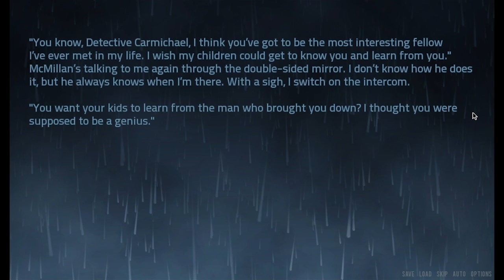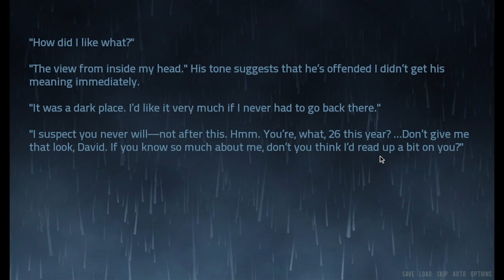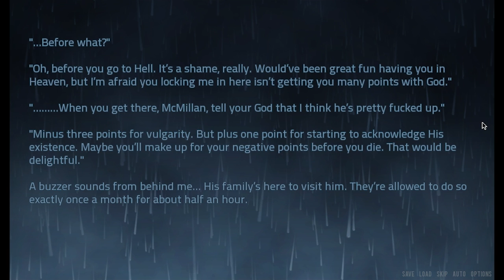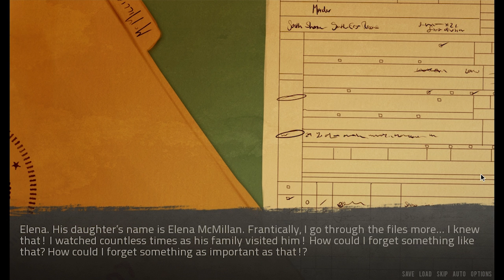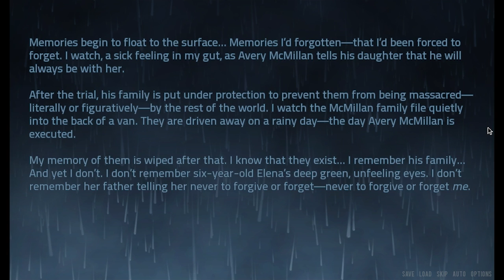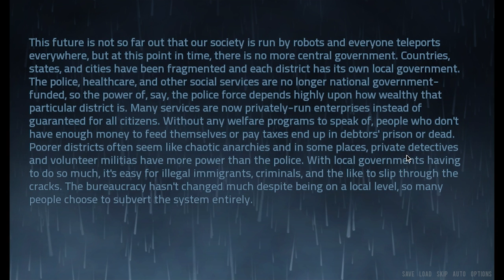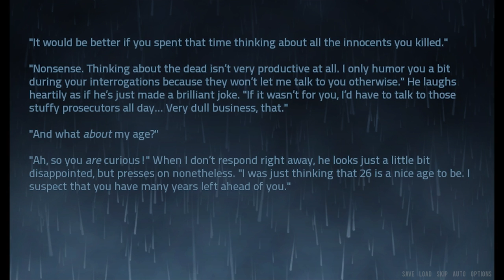The Elevator (Ep. 2 - The End)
Welcome to my Let's Play of The Elevator, a visual novel about a troubled detective made by Cyanide Tea.